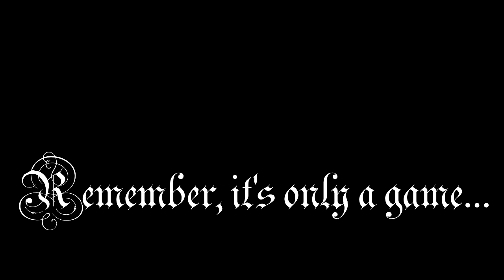Sorello's speech to the Three Spires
My response to the high drama needlessly created, and to the future of the glorious Three Spires guild in Argent Dawn.
Created with Crazytalk 8.